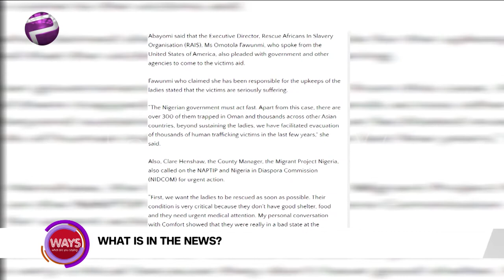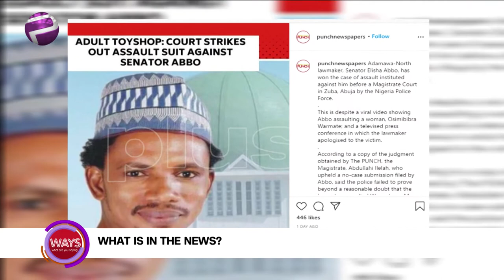Is Your Girlfriend Your Ride-or-Die?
August 1st is National Girlfriend Day.
Romantic partners will come and go. Jobs are won and lost. But no matter what happens, your girls will be there in a crunch.  It’s a time to honour your “ride or die” crew of homegirls! So, why do we love our girlfriends so much?